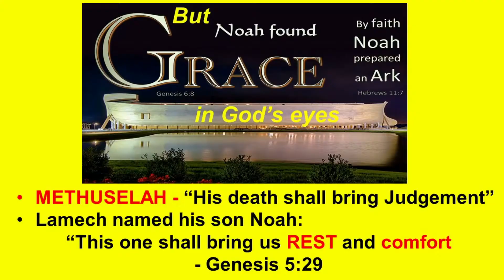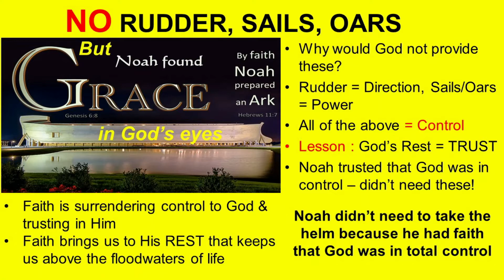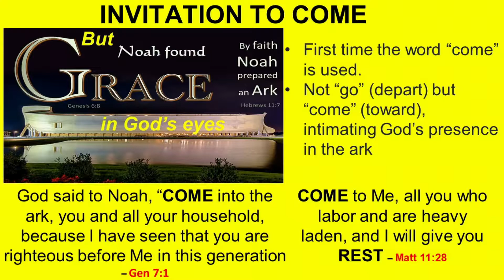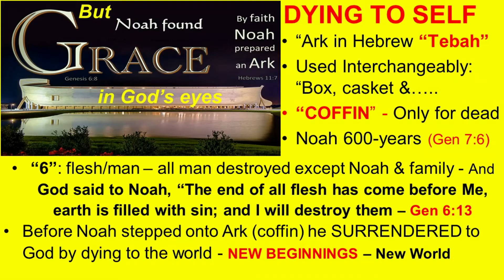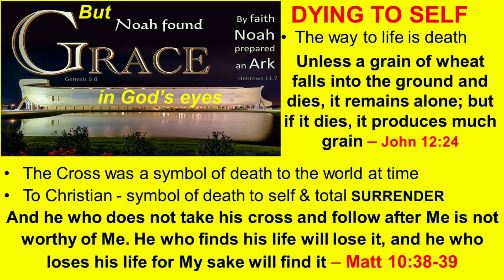Dying to Self by Myan Subrayan 20 Feb 2022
Before Noah stepped onto Ark he SURRENDERED to God by dying to the world  & through the Ark he left the "Old" World in order to enter the "new: World God had prepared after the Flood. Key Verses Gen 6:13/14, John 12:24, Galatians 2:20 - God said to Noah, “The end of all flesh has come before Me, earth is filled with sin; and I will destroy them – Gen 6:13